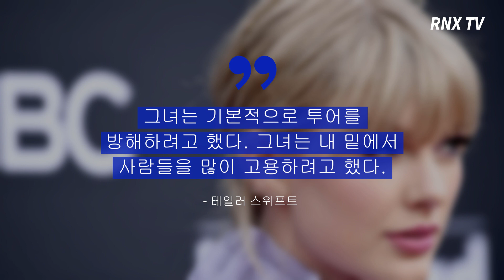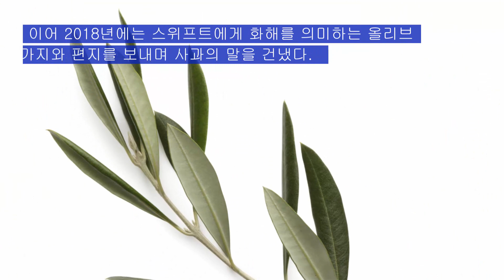美 팝 가수계의 소문난 앙숙, 테일러 스위프트와 케이티 페리..."화해 선언"- RNX TV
美 팝 가수계의 소문난 앙숙, 테일러 스위프트와 케이티 페리가 화해했다.

미국 팝계 대표 견원지간으로 틈만 나면 서로를 비하하며 으르렁 거렸던 테일러 스위프트와 케이티 페리가 6월 11일(현지 시간) 오랜 갈등을 풀고 공식적으로 화해를 선언했다.

케이티 페리는 쿠키가 담긴 접시에 "마침내 평화"라고 쓴 사진을 인스타그램에 올렸다. 또한 사진에서 스위프트를 태그했고, "좋은 느낌 @Taylorswift", "우리 다시 친구하자"라는 글들을 덧붙였다.

이에 테일러 스위프트가 하트 13개를 댓글로 달았고, 이를 본 많은 이들이 드디어 둘의 불화가 끝을 맺었다고 기뻐했다.

보도에 따르면 이 둘의 불화는 페리가 스위프트의 전 남자친구인 존 메이어와 사귀기 시작한 2012년에 시작되었다고 한다.

그들의 불화는 2014년 스위프트가 '페리가 자신의 월드 투어 라인업에서 백업 댄서들을 훔쳤다'라고 비난했을 때 더욱 심해졌다.

테일러 스위프트 또한 스위프트의 2014년 노래 'Bad Blood'와 페리의 2017년 노래 'Swish, Swish'는 서로를 겨냥한 것을 보인다.

그러다 2017년 6월 케이티 페리는 테일러 스위프트에게 "잊어버릴 준비가 돼 있다"고 사과했다.

이어 2018년에는 스위프트에게 화해를 의미하는 올리브 가지와 편지를 보내며 사과의 말을 건냈다.

한편, 일각에서는 둘의 신곡 발표가 13일 이라는 것과 이스터에그를 좋아하는 스위프트가 13개의 하트를 단 것 등을 보고 둘이 콜라보를 준비한 것이 아니냐는 말이 나오고 있다.

Katy Perry